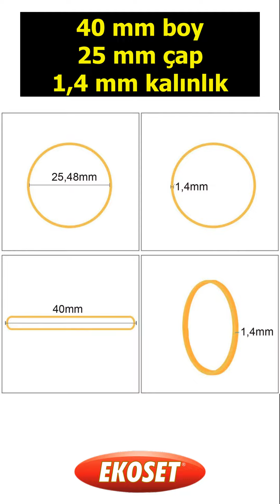40mm Kauçuk Paket Ambalaj Maydanoz Para Lastiği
Sağlam, dayanıklı ve esnek doğal kauçuktan yapılmıştır

Lastik boyu 40 mm, çapı 25 mm dir

Lastik normal boyunun 5 katı kadar güçlü elastikliğe ve gerginliğe sahiptir. 7 kata kadar maksimum gerginliğe ulaşır

Taşıma ve saklaması kolay, açılır kapanır kilitli plastik torba olarak paketlenmiştir

Evde, işte, ofiste, tatilde, ihtiyaç duyulan her zaman her yerde

1000 lik paketler halinde 10 paket gönderilir.